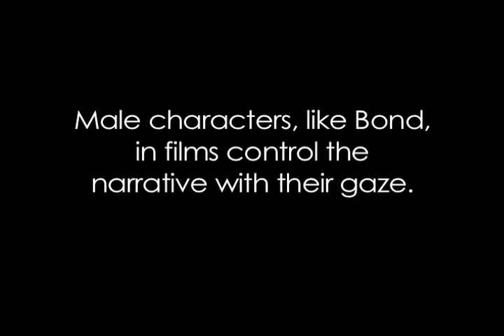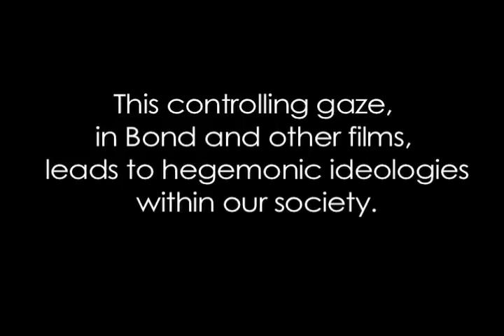The Bond Gaze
Applying Laura Mulvey's essay "Visual Pleasure and Narrative Cinema" on some James Bond flicks.